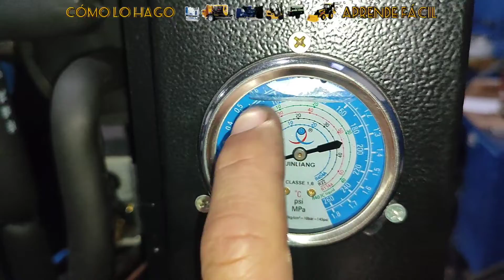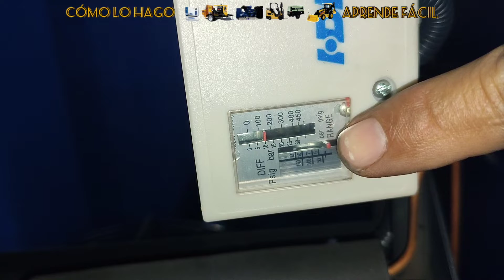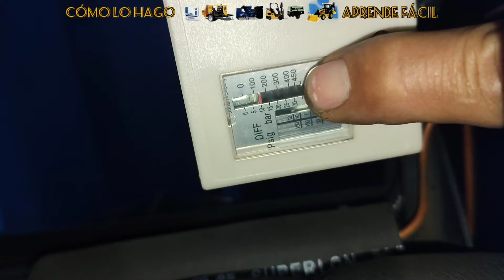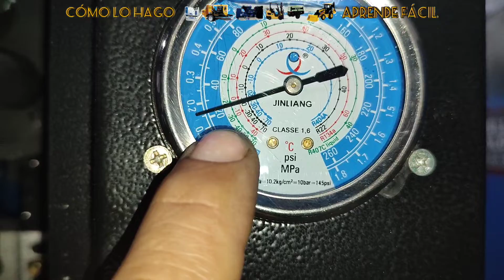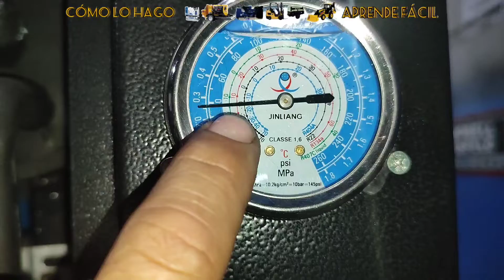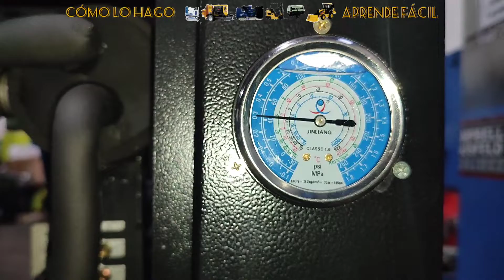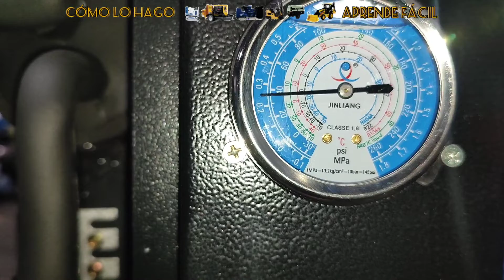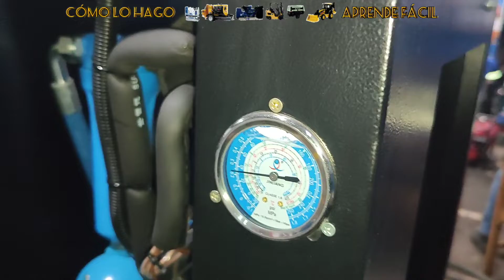COMO CALIBRAR TEMPERATURA. SECADOR DE AIRE ELÉCTRICO. HACE HIELO Y TAPA LOS CONDUCTOS INTERNOS.